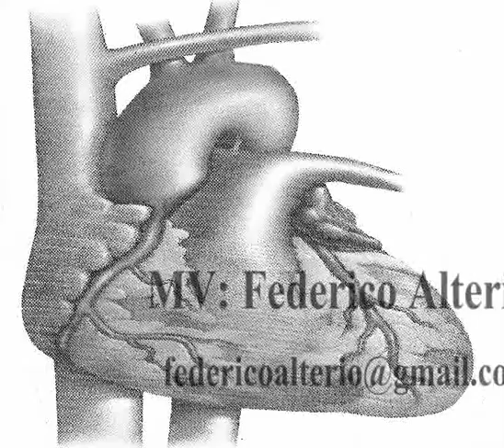Cardiomiopatía dilatada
Cardiomiopatia dilata canina, trombo en ventriculo izquierdo